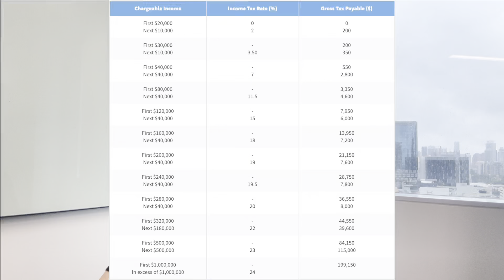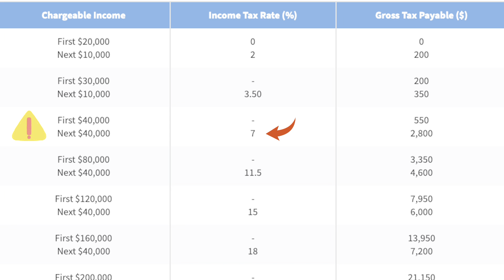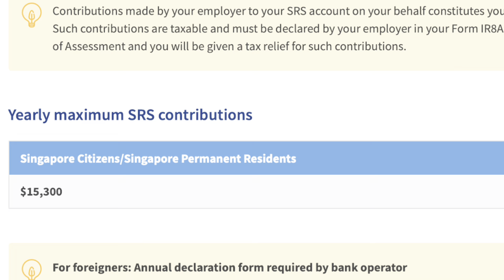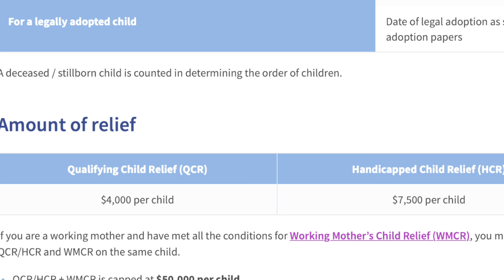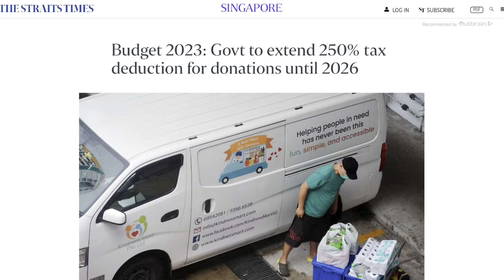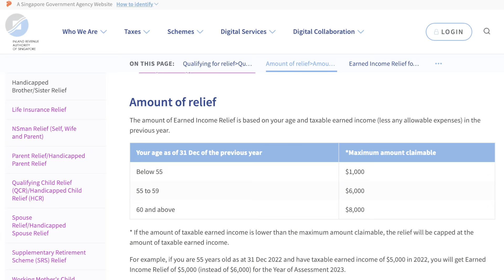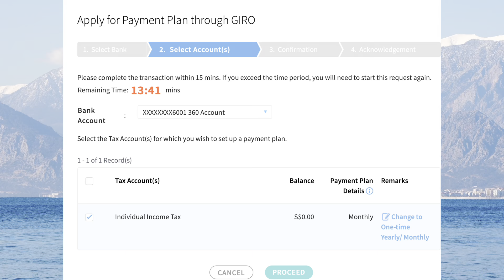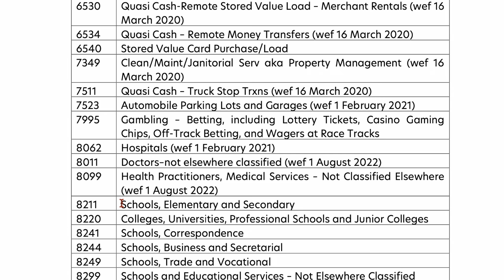新加坡🇸🇬工作该报税吗？｜初学者必看的税指南 2024 ｜2024 Tax Relief Tips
以前每天省吃俭用还是存不到钱, 那肯定是因为你不懂得怎么玩Tax filling。
今天的视频我将分享 9 大方法来 save on Income Tax

(在新加坡工作的外国朋友，你们更应该看哦，因为新加坡tax 你们高达20%)

👉🏼 Fund any amount
🎁 Receive 10 Free Shares (worth up to USD 2,500)

👉🏼 Deposit S$3,000, make 3 buy trades, hold funds for 30 days
🎁 Receive 1 Stock Bundle (worth S$70)
👉🏼 Deposit S$10,000, make up to 8 buy trades, hold funds for 90 days
🎁 Receive 3 Stock Bundle (worth S$210)
Deposits are cumulative in nature, just deposit total S$10,000.

👉🏼RENGYIC852 (SGD 30 discount)

MUSIC INFO
Title： Little Lion

0:00 - Intro
0:24 - Eligibility
0:46 - Annual fee
2:16 - How the card works
6:40 - Eligible transactions
8:50 - Card benefits and downsides
10:45 - Conclusion